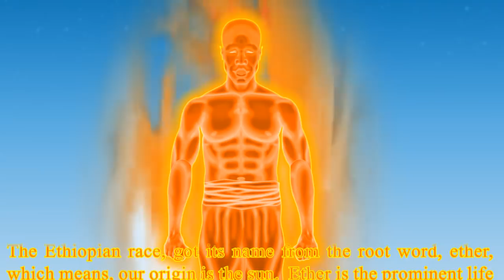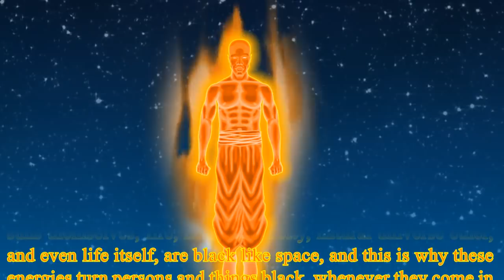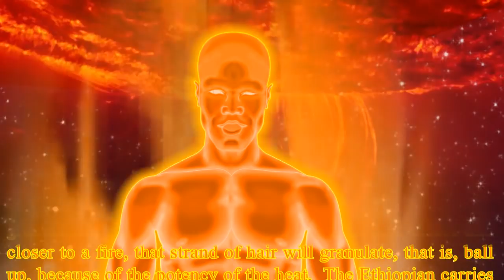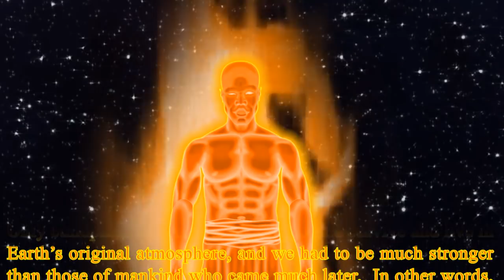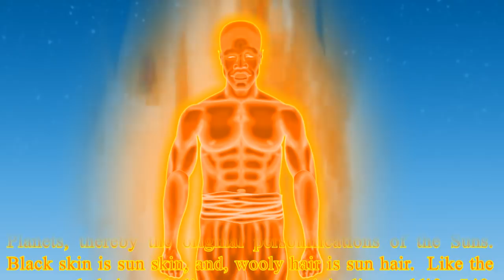The Human Torch and Sun Heat Genes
Michael B. Jordan as Killmonger transforms into the Human Torch